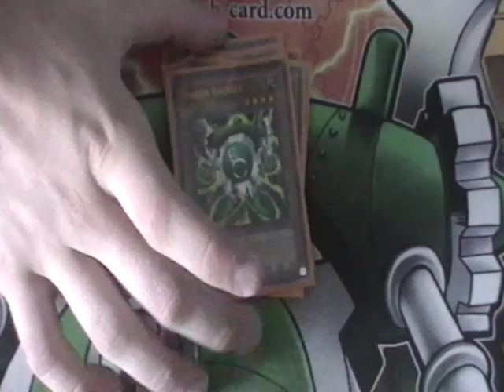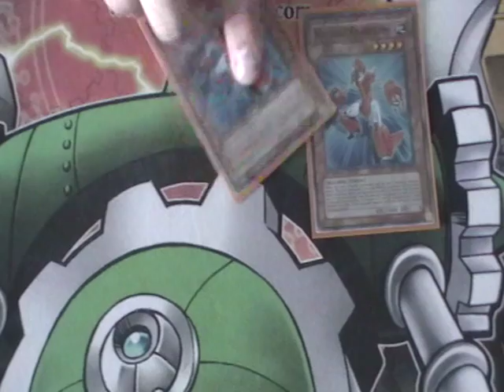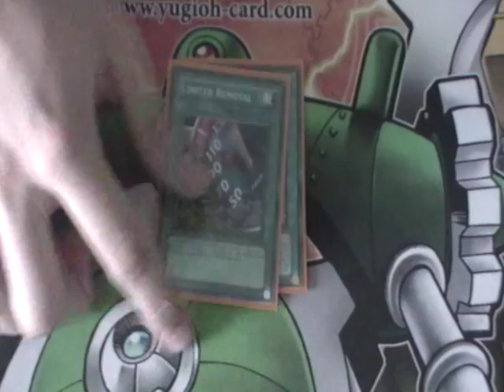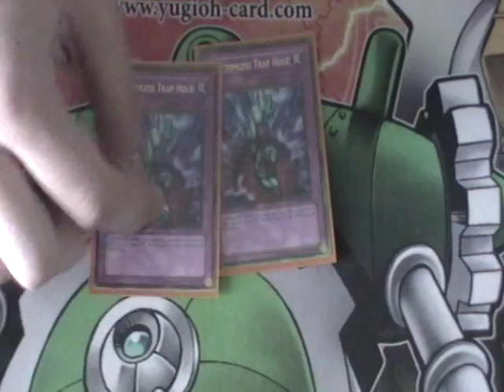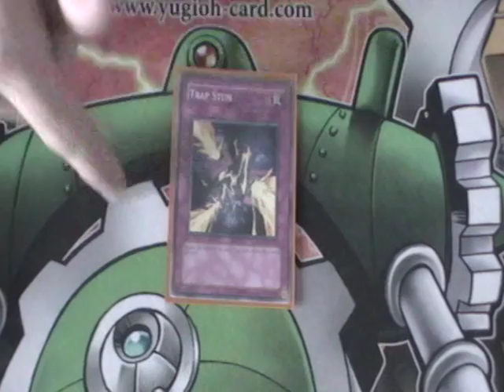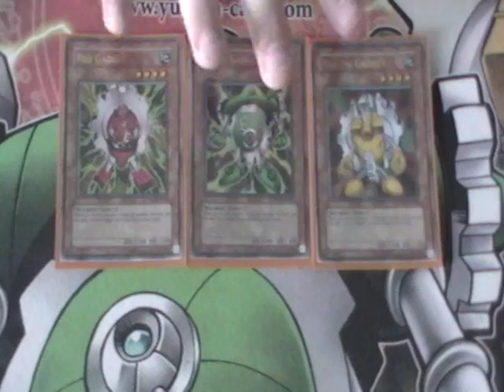D-Watch Machina Gadgets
Deck profile of my Machina Gadget build.